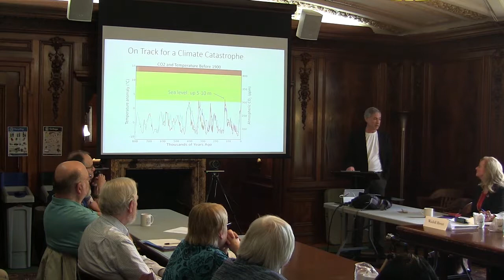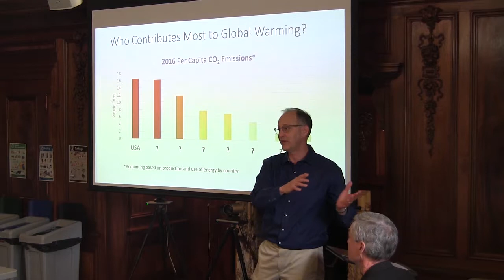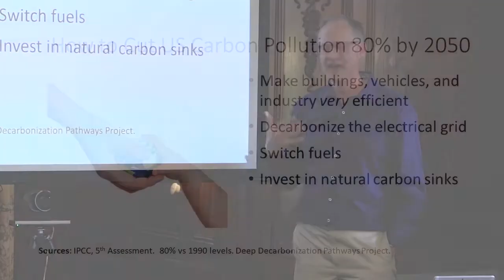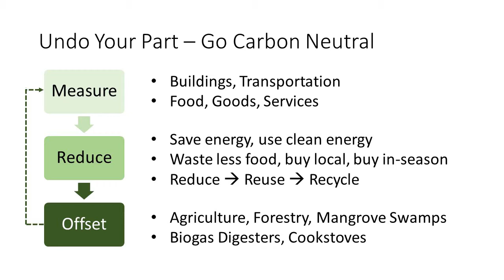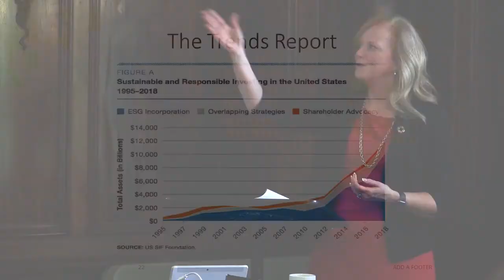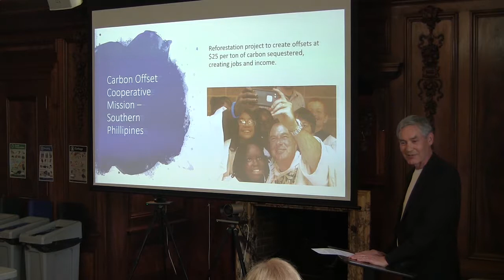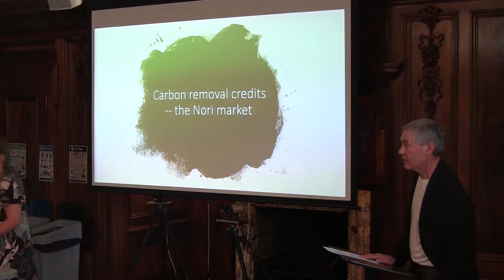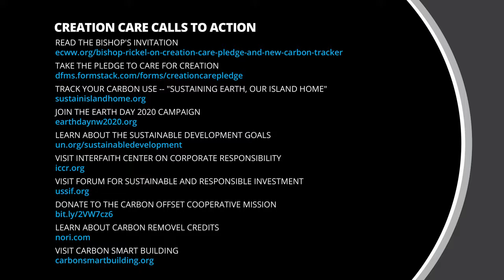Climate & Creation Care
On April 26, 2019, Andrew Himes, Jeff Thiel, Penelope Jackson, and Aldyen Donnelly gave a presentation on climate change and creation care to the governing bodies of the Diocese of Olympia.

TRACK YOUR CARBON USE -- "SUSTAINING EARTH, OUR ISLAND HOME"

LEARN ABOUT THE SUSTAINABLE DEVELOPMENT GOALS
un.org/sustainabledevelopment